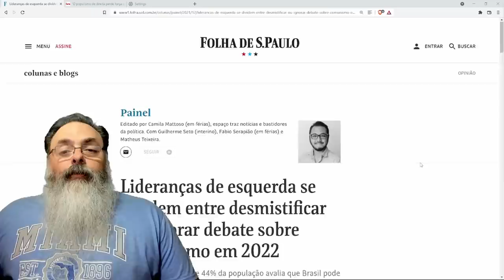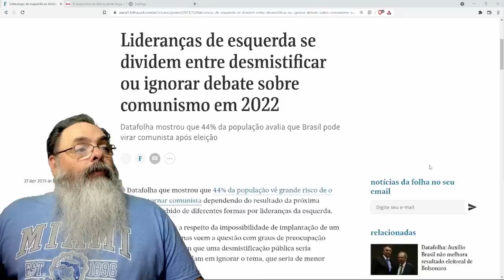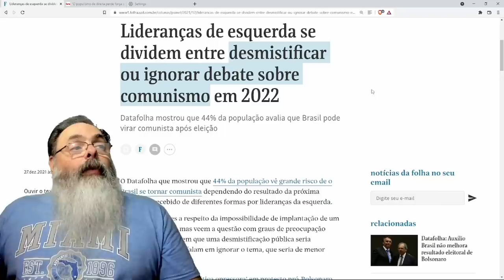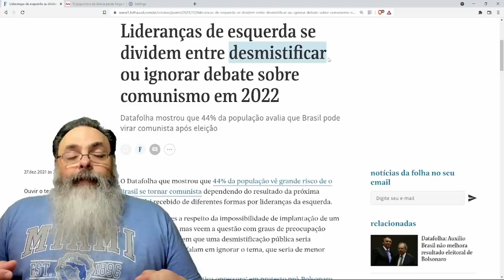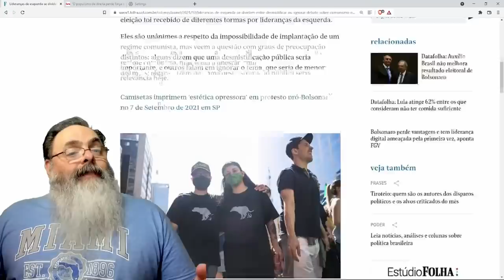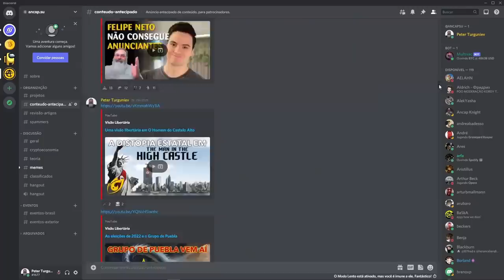Esquerda ficou preocupada com a pesquisa sobre "comunismo" na eleição de 2022